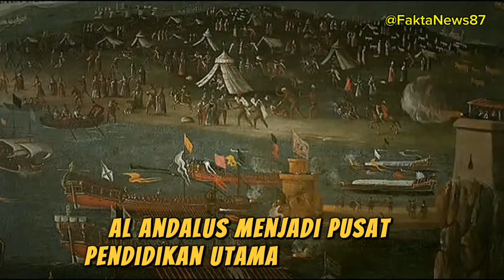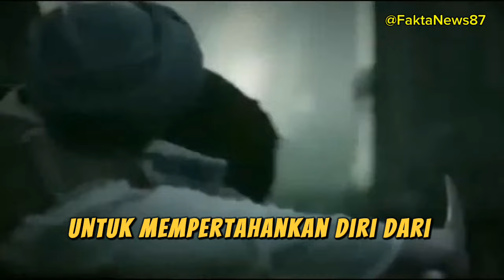Sejarah Peradaban Islam yang hilang di Spanyol ( Andalusia )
Andalusia merupakan salah satu wilayah yang paling penting dalam sejarah peradaban Islam. Ini adalah wilayah di Spanyol saat ini yang pernah dikuasai oleh umat Islam selama berabad-abad. Periode kejayaan Islam di Andalusia dimulai pada abad ke-8 Masehi ketika pasukan Muslim dari Dinasti Umayyah menaklukkan wilayah tersebut.

Selama masa kejayaannya, Andalusia menjadi pusat pembelajaran dan kemajuan ilmiah di Eropa. Kota-kota seperti Cordoba, Granada, dan Sevilla menjadi pusat kebudayaan dan ekonomi yang makmur di bawah pemerintahan Islam. Pada masa ini, banyak ilmuwan, filosof, dan penyair terkenal berasal dari Andalusia, seperti Ibnu Rusyd (Averroes), Ibnu Sina (Avicenna), dan Ibnu Khaldun.

Namun, kejayaan ini tidak berlangsung selamanya. Pada abad ke- 13, wilayah Andalusia jatuh ke tangan Reconquista, kampanye militer oleh kerajaan Kristen untuk merebut kembali wilayah yang dikuasai oleh umat Islam. Pada tahun 1492, Granada, yang merupakan kota terakhir yang dikuasai oleh umat Islam di Andalusia, jatuh ke tangan Katolik Monarki Spanyol, menandai berakhirnya kekuasaan Islam di wilayah tersebut.

Meskipun masa kejayaan Islam di Andalusia telah berakhir, warisan intelektual, arsitektur, dan seni dari periode tersebut tetap terjaga dan memberikan kontribusi penting bagi perkembangan budaya dan ilmiah di dunia Barat.

Sumber video
Dunia Sejarah